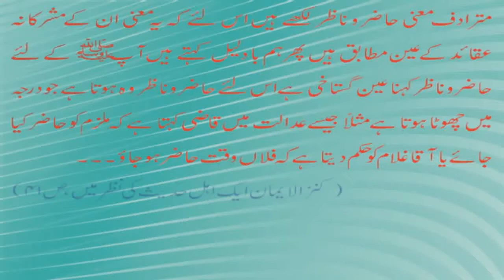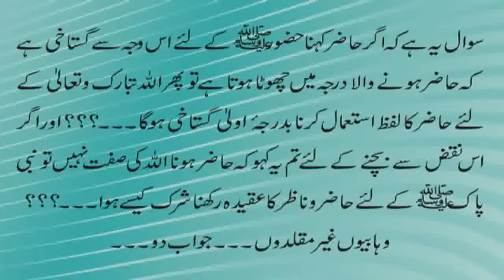Wahabio naam nihad Ahl e Hadeeso Jawab do...!! (Saeed Bin Yousuf Zai Exposed)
اسلامی تعلیم عقائد جاننے کے لیے ویب سائٹ
اہل حق اہل سنت علما کی تقاریر سننے کے لیے یہ سائٹ ہے

جب حق آتا ہے تو باطل مٹ, بھاگ جاتا ہے
حق و باطل میں فرق کرنے والی ویب سائٹ
Category: